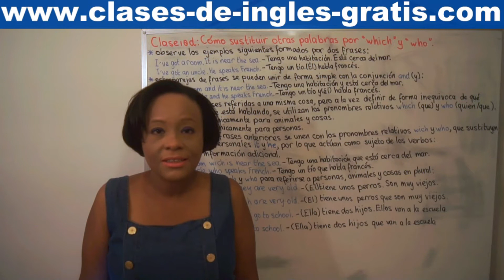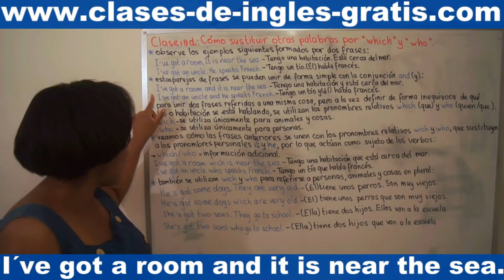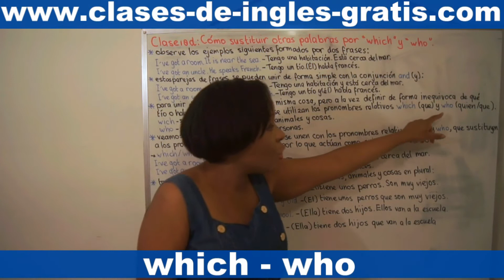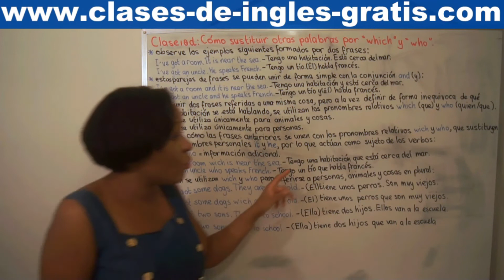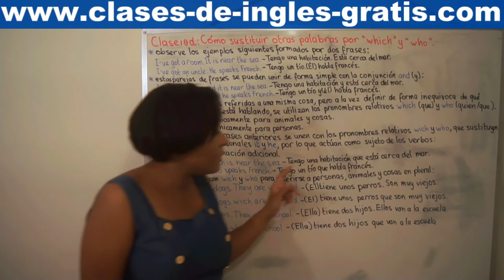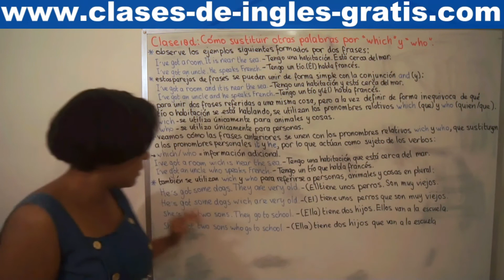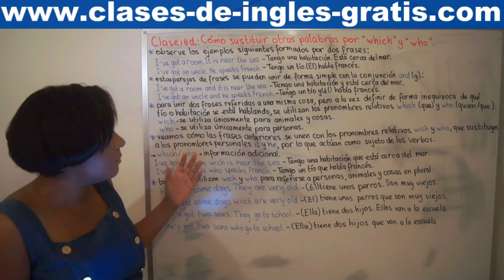Clase 18 D: Cómo sustituir otras palabras por which y who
Observe los ejemplos siguientes formados por dos frases. La primera nos introduce el elemento principal del que se está hablando, room (habitación) y uncle (tío) respectivamente, mientras que las segundas nos proporciona una información adicional sobre este elemento:

I've got a room. It is near the sea. - Tengo una habitación. Está cerca del mar.

I've got an uncle. He speaks French. - Tengo un tío. (Él) habla francés.

Las mismas parejas de frases se pueden unir de manera simple con la conjunción and (y):

I've got a room and it is near the sea. - Tengo una habitación y está cerca del mar.

I've got an uncle and he speaks French. - Tengo un tío y (él) habla francés.

Para unir dos frases referidas a una misma cosa, pero a la vez definir de forma inequivoca de qué 'tío', 'habitación´, etc. se está hablando, se utilizan los pronombres relativos which (que) y who(quien/que). Según a lo que se esté refiriendo hay que utilizar uno u otro.

which - Se utiliza únicamente para animales y cosas.

who - Se utiliza únicamente para personas.

Veamos cómo las frases anteriores se unen con los pronombres relativos which y who, que sustituyen a los pronombres personales it y he, por lo que actúan como sujetos de los verbos:

which/who = información adicional

I've got a room which is near the sea. - Tengo una habitación que está cerca del mar.

I've got an uncle who speaks French. - Tengo un tío que habla francés.

También se utilizan which y who para referirse a personas, animales y cosas en plural:

He's got some dogs. They are very old. - (Él) tiene unos perros. Son muy viejos.

He's got some dogs which are very old. - (Él) tiene unos perros que son muy viejos.

She's got two sons. They go to school. - (Ella) tiene dos hijos. Ellos van a la escuela.

She's got two sons who go to school. - (Ella) tiene dos hijos que van a la escuela.